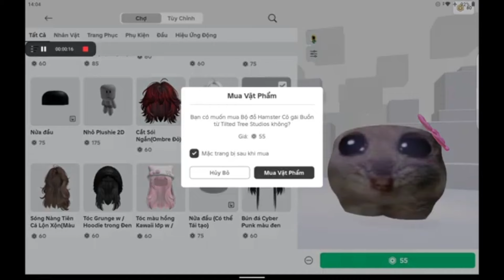Thử vật phẩm mới cùng color or die và rainbow friend